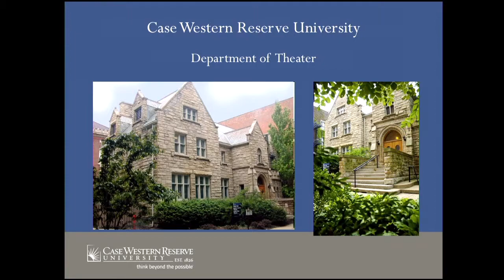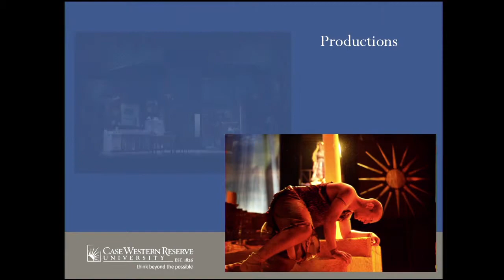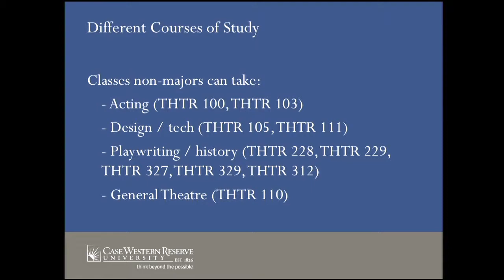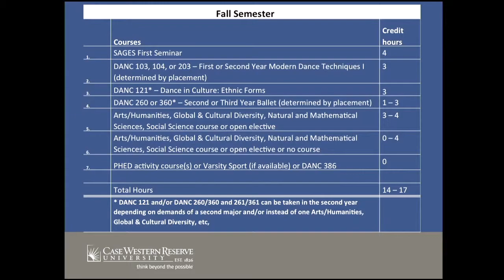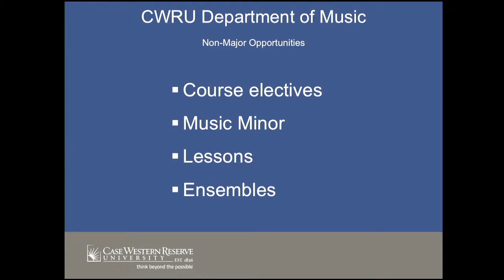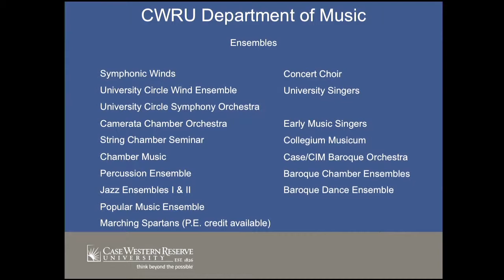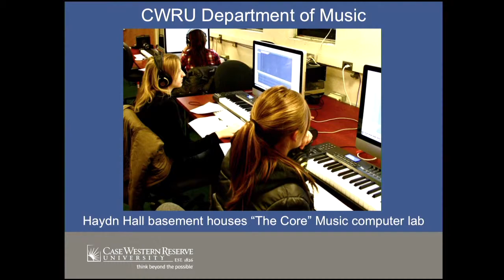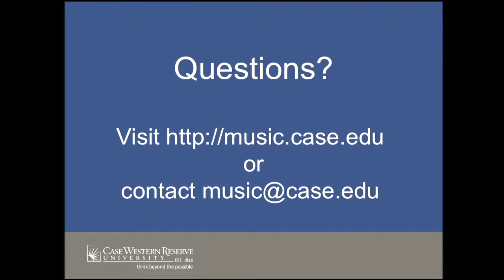Arts First-Year Student Registration Information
Arts & Sciences: Arts
First-Year Student Registration Information
May 28, 2015